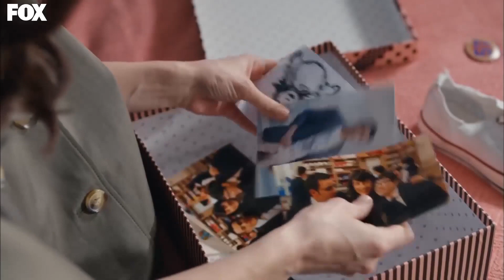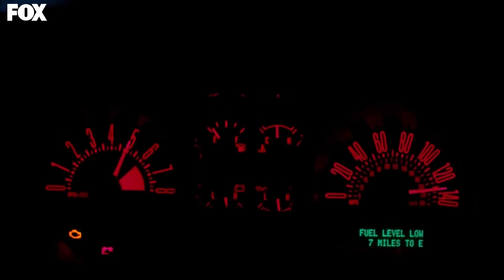Me Quedo Sin Ti En Mis Pesadillas - Amar Es Primavera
Me Quedo Sin Ti En Mis Pesadillas - QUE ESTÉ LEJOS...

Oyku, cuyo sueño más grande es convertirse en una diseñadora de moda exitosa algún día, es una estudiante universitaria trabajadora que vive con su madre y su hermano en un pequeño vecindario. Ella ha estado enamorada del hermano mayor de su mejor amiga, Burcu, Mete desde la infancia. Siendo este el caso, entierra su amor en su corazón y comienza a experimentar sus sentimientos. Como resultado de divertidas y agradables coincidencias, Oyku conoce al compañero y amigo íntimo de Mete, Ayaz. Ayaz es un tipo engreído coqueto y seguro de sí mismo. Al mismo tiempo, es hijo del diseñador de moda Önem Dinçer, a quien Öykü toma como ejemplo, y tiene un gran admirador. Sin embargo Oyku no es consciente de esto.

GÉNERO: JUVENTUD
PRODUCIDO POR: SUREC FILM
PRODUCTOR: EDA TEKSOZ
ESCENARIO: FETHI KANTARCI